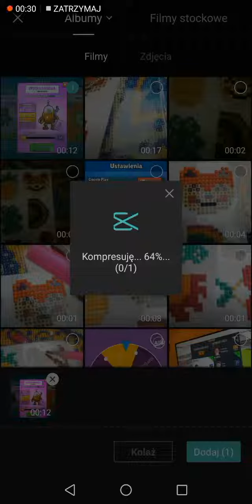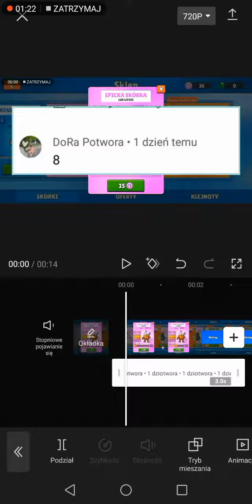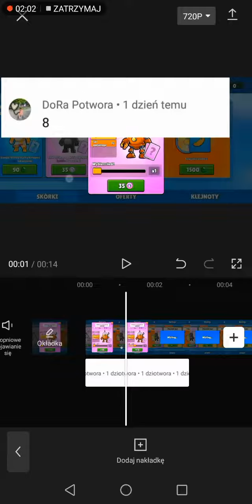poradnik jak nałożyć komentarz na film